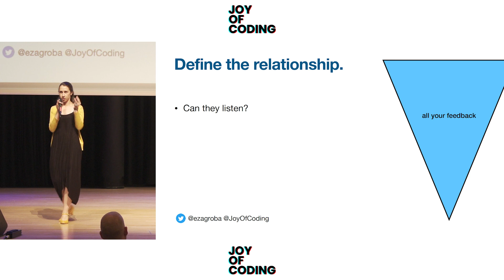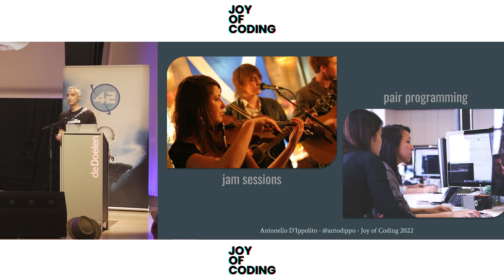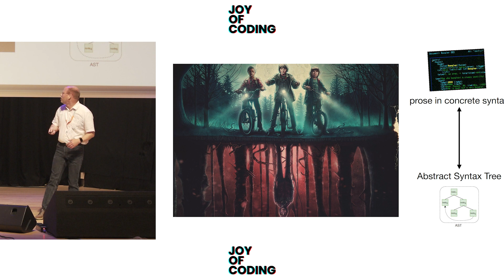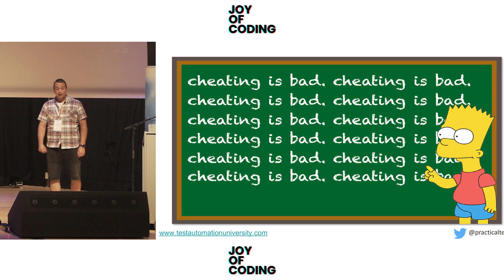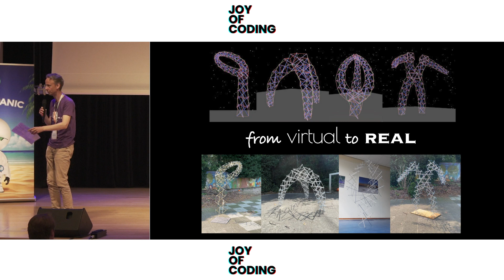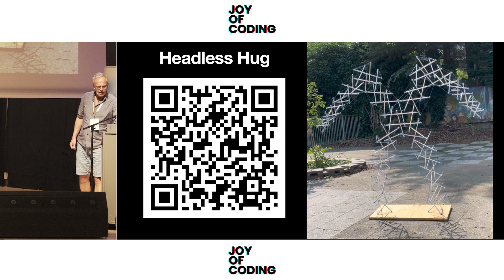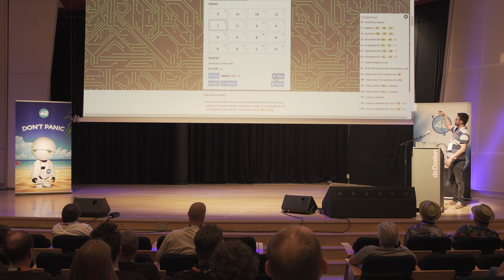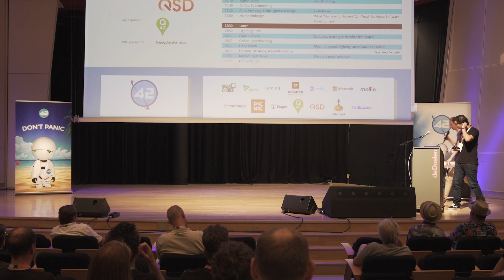Lightning talks 2022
LIGHTNING TALKS
In this action packed program the speakers have exactly 5 minutes to talk about their subject.

STRENGTHEN YOUR CODE REVIEW SKILLS - ELIZABETH ZAGROBA
Confirming that the code compiles, runs, and has all the semi-colons in the right place is the easy part of code review. The hard part is noticing patterns, noticing what’s missing. You’ve got to figure out how, and how deep, to communicate with the person who wrote the code. I'll tell you what to leave in, and more importantly, what to leave out of a code review.

COME TOGETHER: THE JOYS OF THE COMMUNITY - ANTONELLO D'IPPOLITO
In being a developer and an active musician, I had the chance to be part of two different communities. While the former is strong, active and always evolving, the latter struggles to reach a definition. In this talk I'll try to go through both my experiences, showing the benefits of be involved in the developers community for your career, and what we can learn from the musicians one.

THE JOY OF LANGUAGE ENGINEERING - MEINTE BOERSMA
I'd love to share my love for Domain Specific Languages with you!

TAU, FROM UNICORN TO GRIFFIN IN 1 MINUTE - ARJAN BLOK
I love doing online courses and for every finished courses you receive points based on your result. Your point total then translates to a ranking; from unicorn to griffin. After some time they added more gamification and a leaderboard appeared. Lo and behold; I was number 1 on the leaderboard! But as we all know, it’s easy to reach the top, but staying there is difficult.

I will show you how staying at the top of the leaderboard became the best course the website had to offer!

MACRO IMPACT WITH THE MICRO::BIT - TIES VAN DE VEN
The Micro::Bit is an awesome piece of technology for it's pricepoint, which makes it a very accessable and powerful tool to learn about programming in a playful way. In this talk we will briefly go over the hardware features and the (visual) programming language and how you can use this to have some fun :)

A JOURNEY FROM VIRTUAL TO REAL - GERALD DE JONG
I will show and tell about four art pieces and the software I wrote to design them. The audience will be able to see the pieces grow and take shape on their own phones in the design software that I have made available online.

E-4917 EMULATOR - MAARTEN HUS
The most joyous thing I made last year was a fantasy CPU emulator. The reason why I made it was because learning about programming at a low level, helped me immensely in learning how to program at a higher level. The main trick: code is data and data is code. Let’s write some code for the emulator and look at programming at the lowest level.

FIVE GAMIFICATION EXAMPLES THAT COULD MAKE YOUR PROJECTS MORE FUN! - ALEXANDER CHATZIZACHARIAS
Millions of people play games for countless hours. It is their choice of entertainment, and it keeps them engaged for a long time. Gamification uses that strength in real life situations. Companies use gamification to engage their costumers, educate their employees, promote their products and most importantly to add FUN to their processes!

The goal of this session is to show attendees how entertaining gamification is and how it can be used to simply make daily work even more joyful!